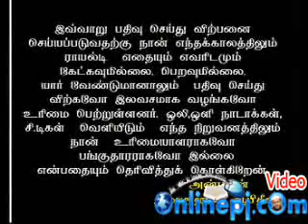அந்த 72 கூட்டம் யார்? 80